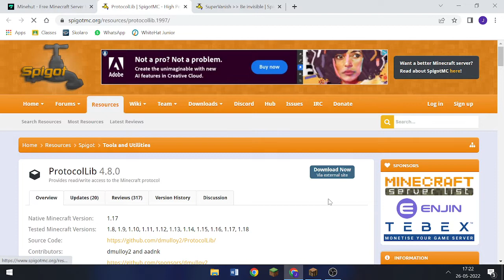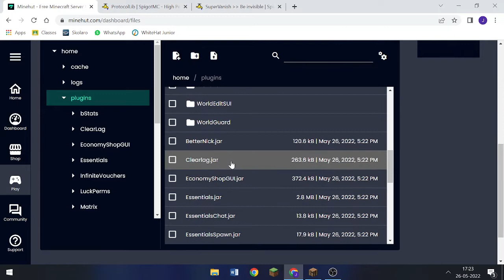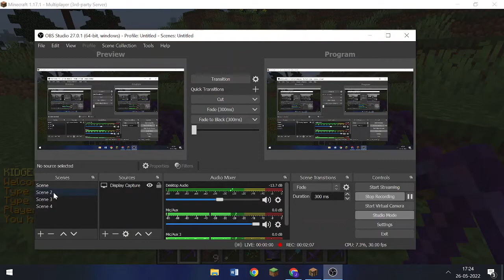How to install an amazing vanish plugin for Minecraft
●▬▬▬▬▬▬▬๑PLUGINS๑▬▬▬▬▬▬▬▬●